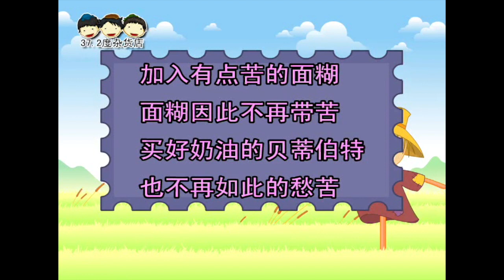22 Betty Botter 【贝蒂伯特】孩童必学英诗一百首 22/100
22. BETTY BOTTER
Betty botter bought some butter,
‘but,’ she said, ‘ the butter’s bitter;
If I put it in my batter
It will make my batter bitter,
But  a bit of better butter,
That would make my batter better,’
So she bought a bit of butter
Better than her bitter butter,
And she put it in her batter.
And the batter was not bitter, so’twas better Betty botter
Bought a bit of better butter.

【贝蒂伯特】
贝蒂伯特买了一些奶油
但，她说：奶油有点苦
若我把它加入面糊
则面糊肯定变苦
但加入些许好奶油
则面糊将不会变苦
於是她再买了一些
较好的不苦的奶油
加入有点苦的面糊
面糊因此不再带苦
买好奶油的贝蒂伯特
也不再如此的愁苦

37.2度杂货店 Youtube 粉丝大优惠
每月RM 10（視各國而異）
獨家享看：